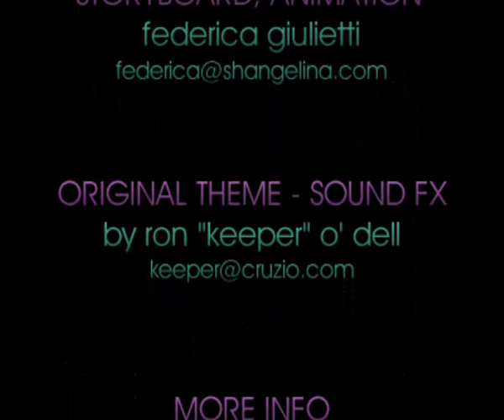shangelina-final theme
This is the final version of Angelina theme with the music of the mighty skilled Ron O'Dell who composed it for me!!!